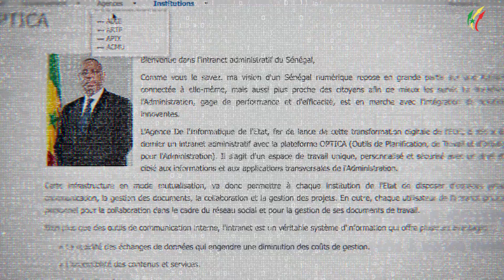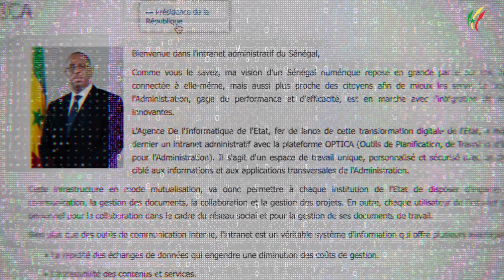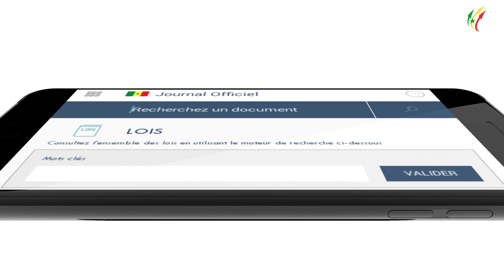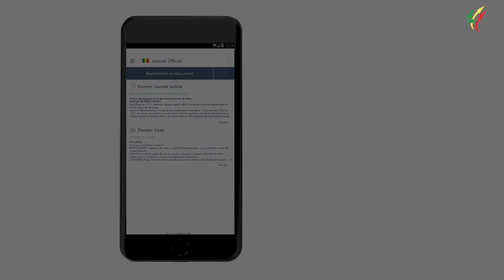Dématérialisation au Sénégal : une Administration digitale au service du citoyen